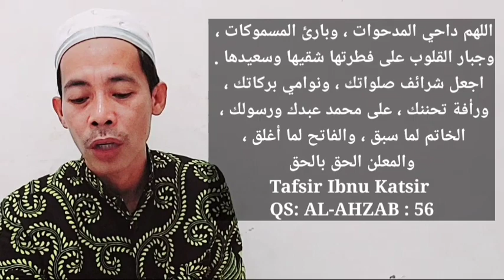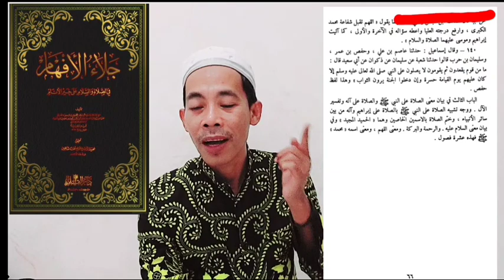WAHABI B0H0NG LAGI...! Shahabat Tak Pernah buat shalawat sendiri